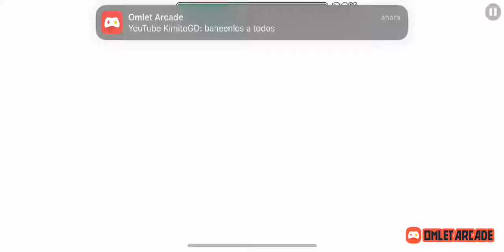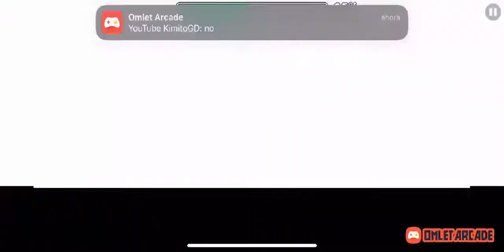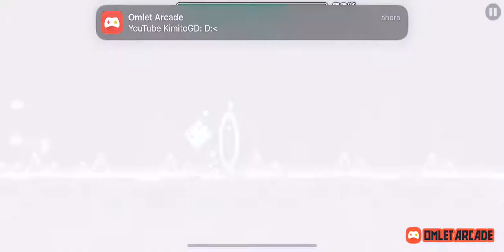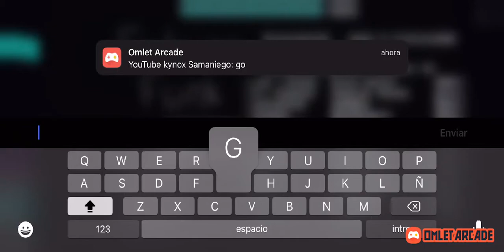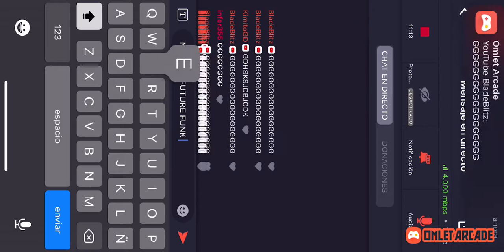(Stream + mobile rebeat) Future Funk 100% // Geometry Dash 2.1